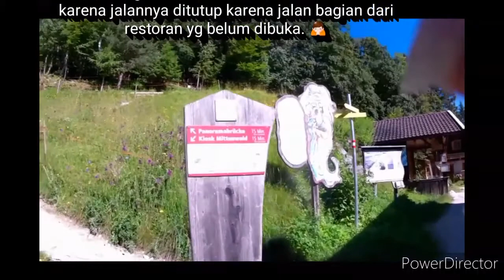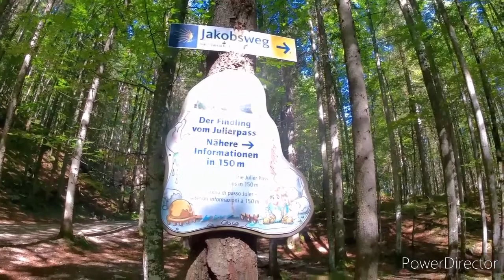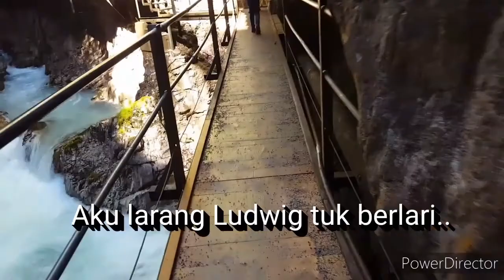KELUARGA UNIK BERADA DI GEISTERKLAMM, AUSTRIA | TEMPAT YANG WAJIB KAMU KUNJUNGI DI JERMAN & AUSTRIA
hai gaes..kita kagi liburan di Bayern. lalu suami ajak mendaki. Kita saat ini sedang berada di Geisterklamm, Austria. tempatnya bagus banget pokoknya. tempat ini rekomen banget bagi kalian yg ingin liburan ke Mittelnwald Bayern...tonton video ini hingga agar kalian tau suasana tempatnya. selamat menonton.

salam hangat dari jermann...